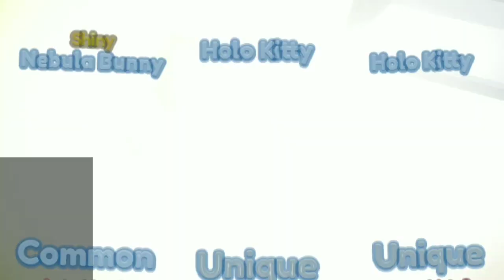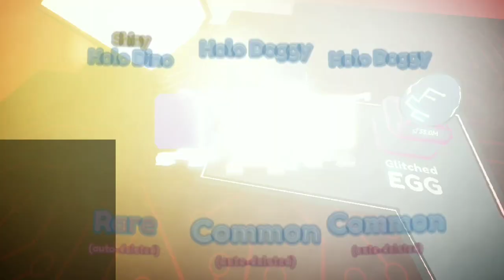NEW MEGA UPDATE IN MINING SIMULATOR 2!!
this update is crazy and today we're together gonna be checking out and become super strong!

My Favorite YouTubers Are: Digito Aka DigitoSIM , ZOMG , LcLc , RussoPlays , TeraBrite Games , SonsOfFun Aka Sonsss , Mr_Booshot , KreekCraft Aka Kreeky , Roplex Simulator , CleanseSim , Gravycatman , NightFoxx , Chizeled , Socksfor3 , Rambling Ramul , Kambo Aka Kambo2 , 3SB Games , Denis , Ash - Roblox , Pet Inventor , Vitamin Delicious , mayrushart , Small Games , RazorFishGaming Aka RFG , TedwaTeddySim , AlphaGG , Luigi Owen , Defild Plays , Thinknoodles , Throbpenz , View , ViewPlays